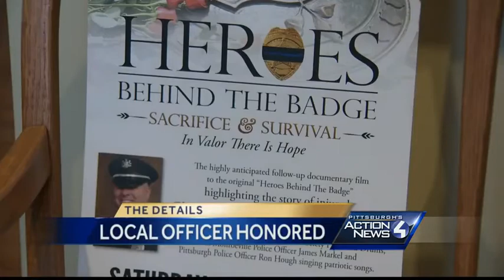Clairton police Officer James Kuzak featured in new police documentary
Clairton police Officer James Kuzak will be featured in the new documentary "Heroes Behind the Badge." Kuzak was shot five times while responding to a home invasion in April 2011, leaving him paralyzed from the waist down.